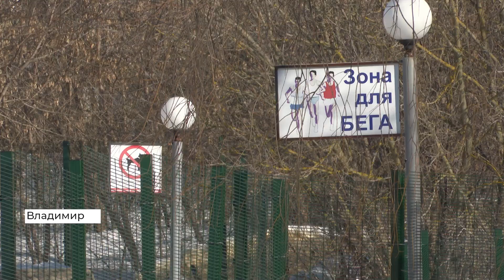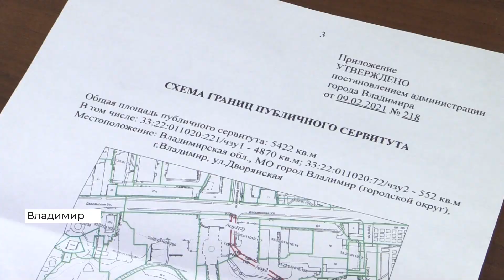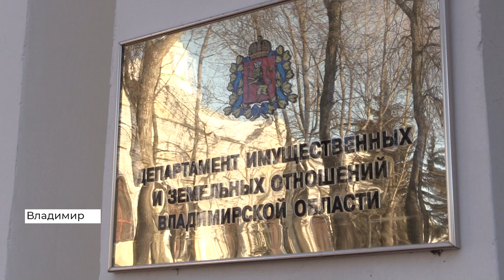Около 500 жителей Владимира могут оказаться отрезанными от центра города (2022 03 15)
Около пятисот владимирцев могут оказаться отрезанными от центра города. Речь о жителях улиц рядом со стадионом Торпедо. За свободный проезд к своим домам местные жители борются третий год. Они выиграли общественные слушания, но руководство стадиона опротестовало это решение в суде.